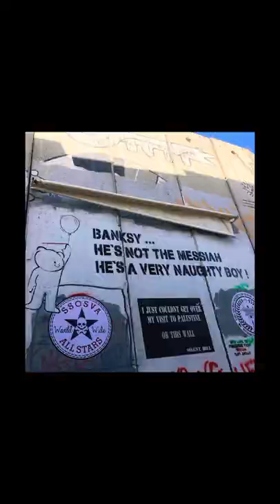Banksy Art in Palestine